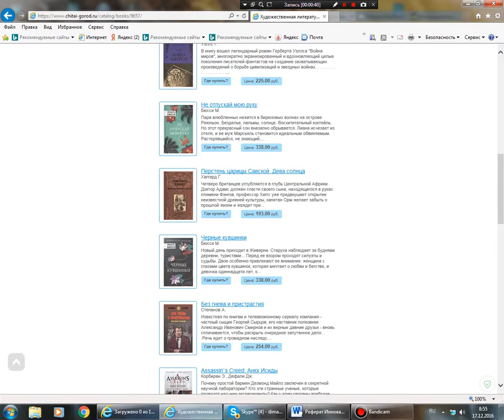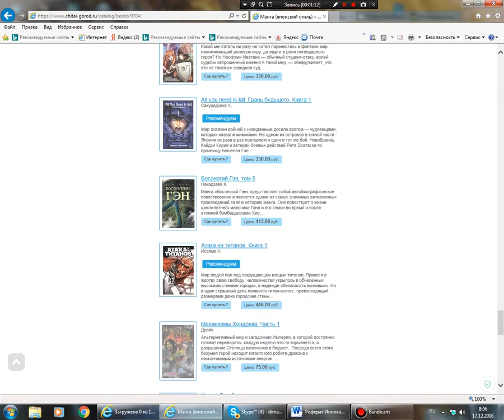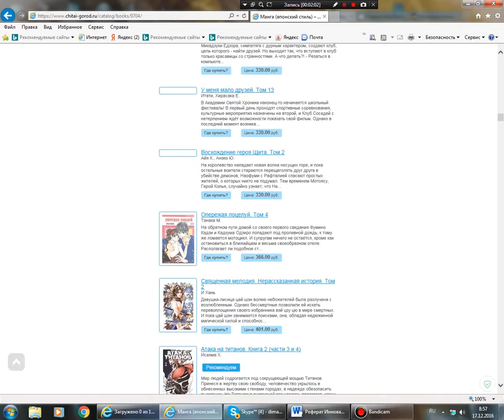Магазин Читай город .Скидка 20% или нападение книжной саранчи